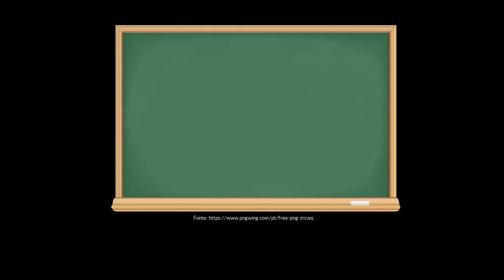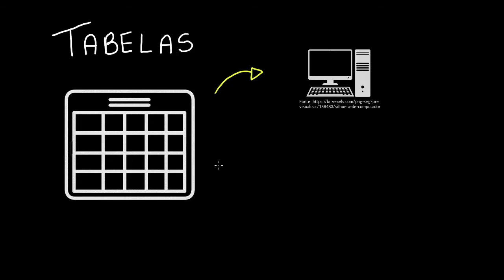Como ler tabelas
Nesta videoaula, explicamos como as informações podem ser organizadas visualmente com o uso de tabelas.